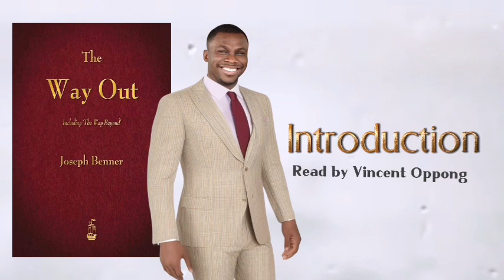INTRODUCTION | The Way Out | Joseph Benner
This is another classic from Joseph Sieber Benner, read by Vincent Oppong.
The Way Out was originally published together with The Way Beyond but was later separated into two different booklets or lectures if you will.

The Way Out reveals to us the struggle of many with their finances but that there is a law (THE WAY  OUT) which if obeyed will enable us to rise out of the conditions of lack, limitation, inharmony, disease, and unhappiness that may manifest.
If you are wondering or asking if this really possible, and if there is a law which when obeyed will enable us to accomplish all that, then the answer is YES!
Stay with us on this journey as we discover, THE WAY OUT!

The purpose of this channel is to bring the people (Heirs) of God into the full knowledge and consciousness of their identity in the Christ of God.
We believe this can be accomplished by sharing the wisdom, knowledge, insights, and revelations of God birthed through his vessels which are the fivefold ministry.
Our mission is to turn the heart of the Father to the Children and the hearts of the Children to the Father. (Malachi 4:6)
Our Vision is to Perfect the Saints to become like Christ (Ephesians 4:12-13).

We are committed to uploading content that will bring the people (Heirs) of God to the consciousness of their identity as the express image of the God-head, rising above mediocrity and living the very lives designed by God.